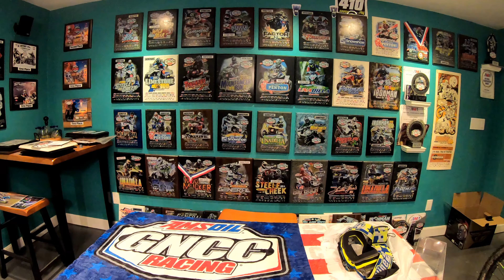2020 FLY GEAR AND NINE2 CREW GOGGLES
we got some new goodies from some great sponsors today so lets open them up!

be sure and check out fly racing for some kick ass gear!

be sure and check out nine2 goggles for some kick ass goggles

MY RIDES
2014 YAMAHA YFZ450R
2018 YAMAHA YFZ450R

FOUR GOPRO HERO 7's
ONE GOPRO HERO 5
ONE HERO8
DJI
MAVIC AIR

ACTION CAMERA HOLDER POV FULL FACE HELMET
THREE WAY
SHORTY